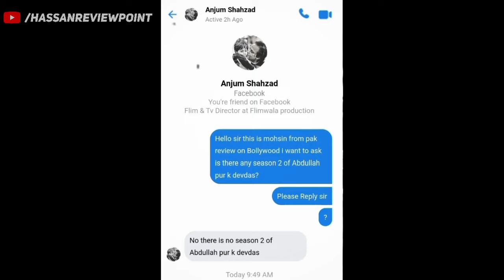Abdullahpur Ka Devdas Season 2 Cancel Ho Gaya? | Bilal Abbas, Sara Khan | New Drama Serial Pakistani